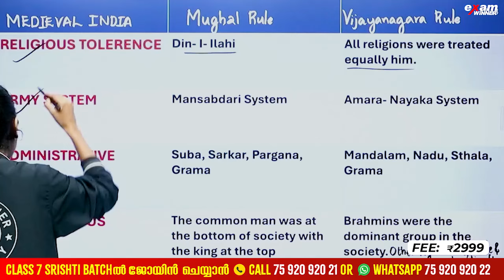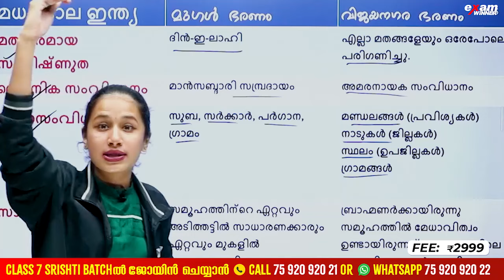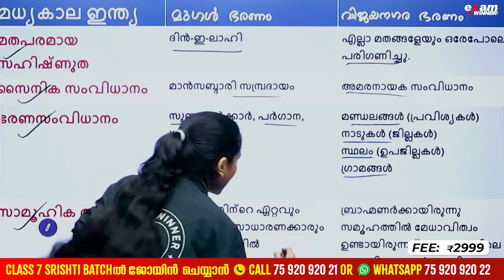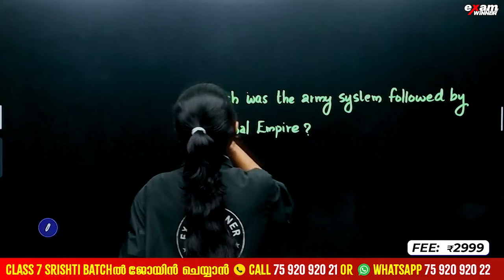Class 7 Social | Sniper Series Part 1 | Medieval India/മധ്യകാല ഇന്ത്യ | Exam Winner Class 7